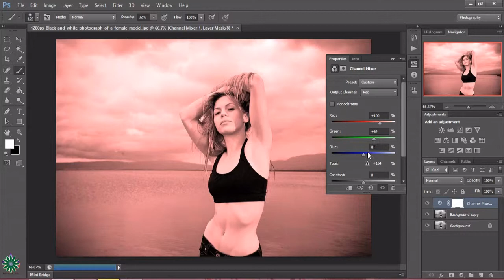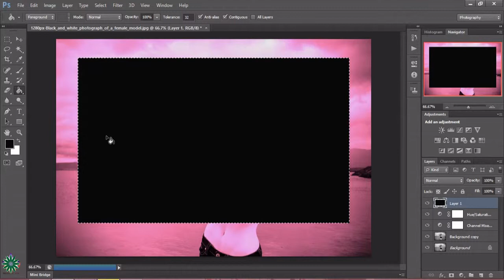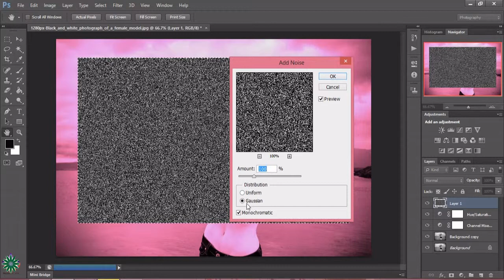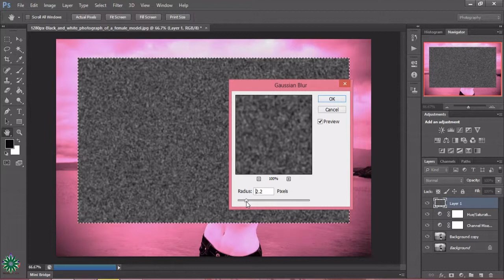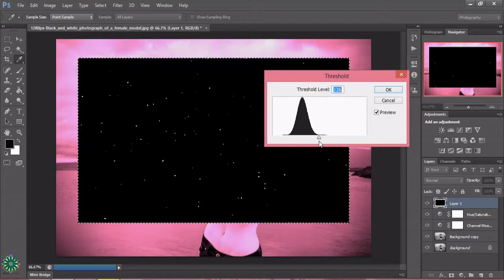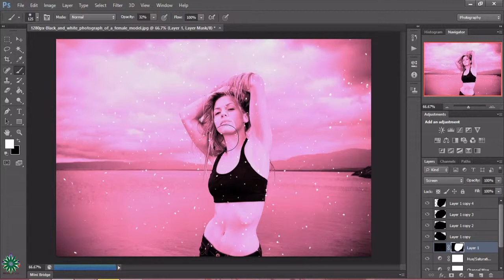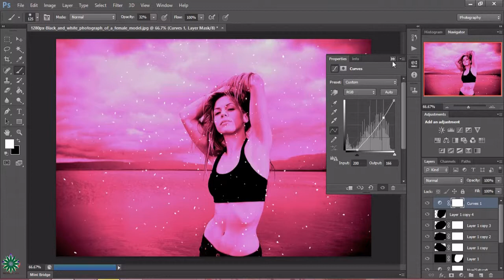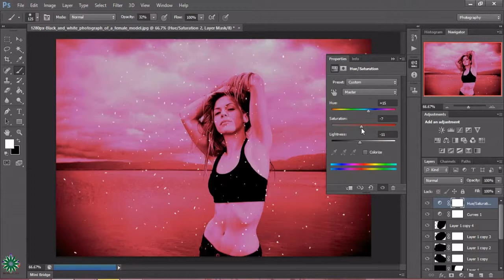Amazing photoshop creation WINTER SNOW Effect Beautiful girl manipulation